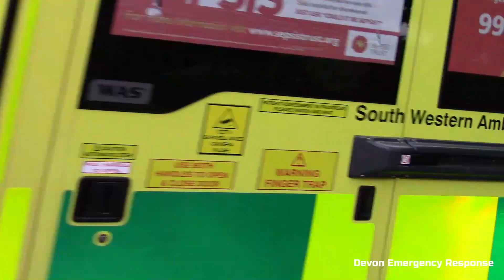Peninsula Neonatal Transport Service / police, fire, ambulance responding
In this video, it has completion of emergency service vehicles responding in Devon in Torquay, Paignton, Brixham

Catches:
0:00 - South western ambulance service
0:18 - DSFRS light rescue pump
1:00 - South western ambulance service
1:30 - Peninsula Neonatal Transport Service
1:50 - DSFRS Main Rescue Pump
2:42 - South western ambulance service x3
3:22 - devon and Cornwall police IRV
3:30 - South western ambulance service (with a wave)
3:50 - Rapid Response Vehicle
4:03 - South western ambulance service
4:16 - old DSFRS appliance at Brixham